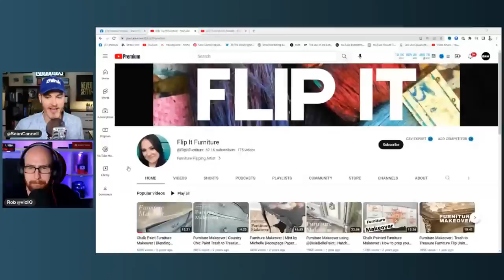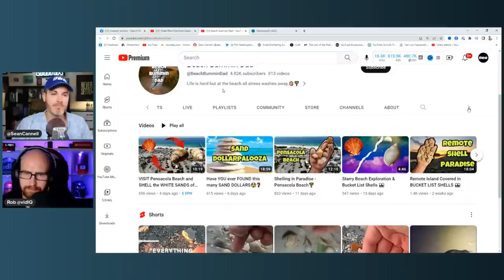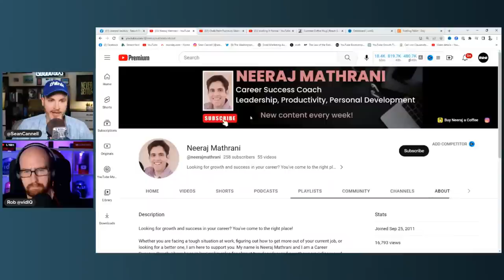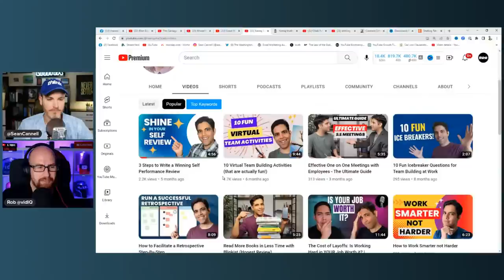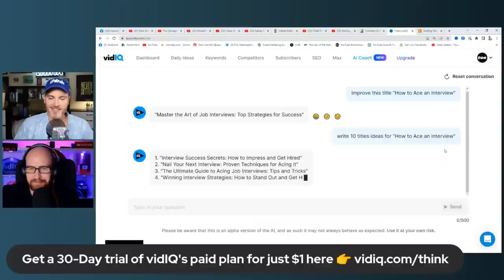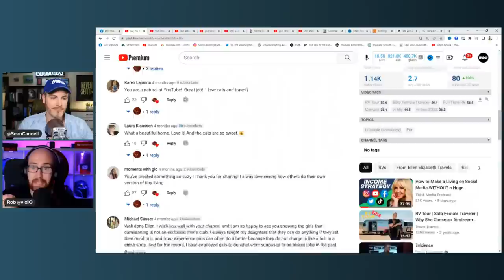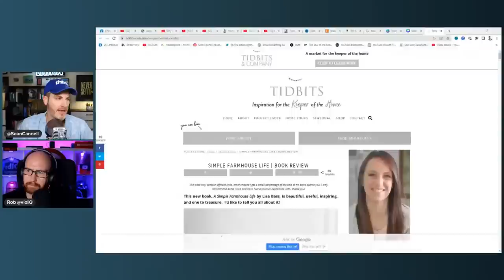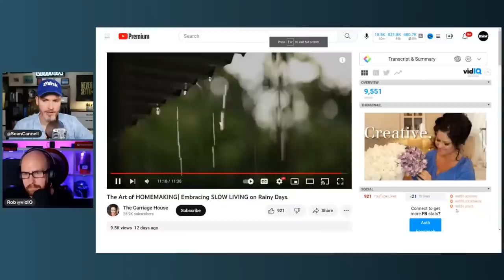How to Get More Views as a SMALL YouTube Channel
Get a 30-Day trial of vidIQ's paid plan for just $1